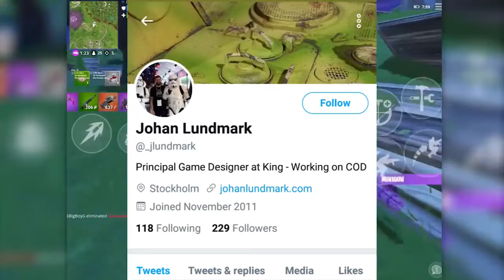DuckyTheGamer Explains The LEAKED Game of CoD Mobile!